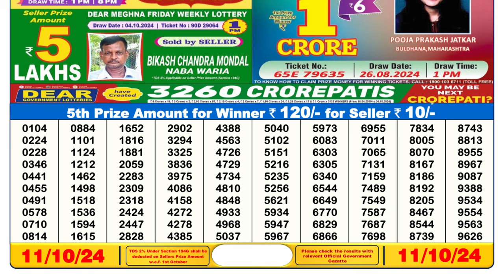SIKKIM LOTTERY SAMBAD 6PM LIVE 11.10.2024 || लॉटरी सांबद